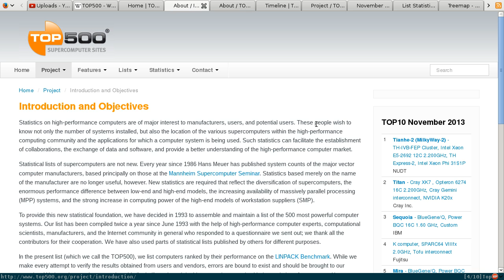TOP500, ranking of 500 most powerful super computers in the world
This is video #501, since I've passed #500 milestone, I felt I should find something related to the number "500," hence this video. I was hoping to find a command or something, but I just couldn't find any, does Error 500 count?

TOP500 [1] is a project of ranking powerful, non-distributed computers, which is also known as supercomputers. The project publishes the results (ranking) bi-annually, one in June with the International Supercomputing Conference, another in November with the ACM/IEEE Supercomputing Conference. The list of computers are submitted, the LINPACK Benchmark are from users and vendors. LINPACK Benchmark [2] decides where a computer is ranked on the list, it's a measure of floating point computing power.

The current #1 computer is NUDT Tianhe-2 (MilkyWay-2) [3] of China, with processing power Rpeak of 54.9024 PFlop/s, since June 2013. 20 years after this project started in 2013, the Chinese marked the history. Nope, not the first time, their NUDT Tianhe-1 was #1 between November 2010 and June 2011 until Japan's Fujitsu K computer took the throne.

32.000 Intel Xeon E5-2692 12C 2.200GHz, 48000 Xeon Phi 31S1P, running on Kylin Linux, power consumption is 17.6 MW (24 MW with cooling). You probably need a small power plant, or inform the power grid every time you want to power up to full speed. And you if you are a millionaire, best a billionaire, you could buy yourself one of that, it cost 2.4 billion Yuan (390 million USD).

Currently, USA still has 52.8% of the most powerful computers  on the list, China comes second 12.6%, then Japan 5.6%. It's more than so for vendors, US-based dominate the shares. Intel's Xeon E5 has more than 67% and Linux 96.4%

You can read more on Wikipedia [4].

$$$ | '$'*500

* November, 2013
* By Hans Meuer, Erich Strohmaier, Jack Dongarra, and Horst Simon